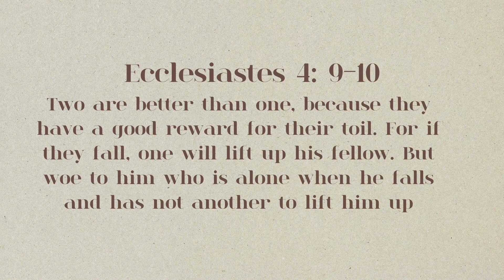ARE WE MEANT TO BE ALONE? | ENCOURAGEMENT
I pray this encourages anyone who feels lonely or alone ♥️